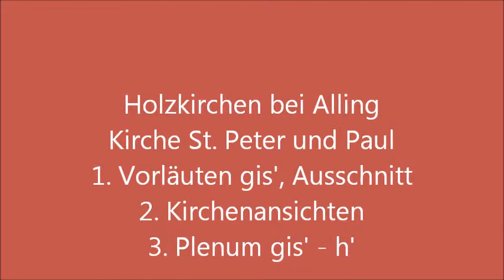Holzkirchen (FFB) Glocken von St. Peter und Paul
Kaum 1 km Luftlinie voneinander entfernt, stehen die Kirchen von Holzkirchen und Alling auf korrespondierenden Hügeln, dazwischen in der Senke liegt der Ort Alling und reicht mit neueren Wohnvierteln bis an den Fuß der Holzkirchner Anhöhe.

Holzkirchen ist ein sehr kleiner Ort, besitzt aber eine gotische Kirche, die von der Größe her den gleich alten Pfarrkirchen der Region nicht nachsteht. Das dürfte zum einen daran liegen, dass der Ort eine Hofmark war und über ein bescheidenes Schlösschen verfügt, zum anderen war dort der Wohnsitz einer Baumeisterfamilie namens Schöttl, die außer dieser Filialkirche auch etliche Pfarrkirchen der Region wie Alling, Unterpfaffenhofen, Germering, Gräfelfing und die Frauenkirche in Gauting errichtet haben.

Ähnlich wie St. Benedikt in Gauting verfügt auch St. Peter in Holzkirchen über Glasgemälde der Renaissance: Wappenscheiben und die Darstellung von Pfarrer und Volk, darunter wohl auch der Baumeister, vor dem Passionschristus.
Die übrige Ausstattung der Kirche ist jünger; vom barocken Hochaltar sind noch Figuren der Patrone erhalten. Die heutigen Altäre sind Werke der Jahre 1801 bis 1805 von Franz Jakob Schwanthaler, die Seitenaltarbilder von Georg Lacher (hl. Sebastian) und Franz Xaver Kleiber (Maria mit ihren Eltern).

Glocken:
Im Turm hängen heute nur 2 Glocken, der Platz ist damit nicht voll ausgenützt. Eine große Glocke von 1877, die Johann Hermann in Memmingen gegossen hatte, ist nicht mehr erhalten, ebenso wie die jeweils in Alling von der Ablieferung verschont gebliebene Glocke, die man 1922 und 1948 nach Holzkirchen geholt hatte. Letztere bekam nach anderthalb Jahren Nutzung einen Sprung und musste ersetzt werden.
So erhielt Holzkirchen 1950 eine alte Glocke aus St. Michael in Lochhausen, da dort, wie auch in Alling, ein Bochumer Stahlgeläut angeschafft wurde, zu dem sie nicht mehr passte.

Es hängen also heute zwei wertvolle barocke Glocken im Turm von St. Peter und Paul, die eine schon immer für diese Kirche bestimmt, die andere aus Lochhausen, worauf auch die Herz-Jesu-Darstellung passt, da es dort eine solche Bruderschaft gab.
Besonders kurios ist, dass die in den Abmessungen größere Glocke hier die "kleine", also vom Ton eine kleine Terz höhere, ist.

1. Ton gis', Gewicht 6,4 Zentner. Stammt aus Lochhausen.
Gießer: Anton Benedikt Ernst, München, 1745.

Schulterinschrift: NOS CUM PROLE PIA BENEDICAT VIRGO MARIA   FUSA AB A. B. ERNST MONACHY 1745.
(Kapitalis, U als U). Am Schlagring keine Inschrift.
Dekor mit Gitterwerk und gekreuzten Schlüsseln, Flankenreliefs: Maria mit Kind, rückseitig Herz Jesu in Glorie.

2. Ton h'. Gießer: Joseph Ignaz Ernst, München, 1680.

Inschriften (Kapitalis, U als V):
a) an der Schulter: FVNERA CLAVDO SANCTOS COLLAVDO TONITRVA REPELLO.
b) am Schlagring: DVRCH GROSSE HITZ BIN ICH GEFLOSSEN JOSEPH IGNATI ERNST ZV MINCHEN HAT MICH GOSSEN M DC LXXX.
An den Flanken Figuren der heiligen Petrus und (rückseitig) Paulus.

Vielen Dank an den freundlichen Mesner für Zusatzinfos und die Möglichkeit, den Turm zu besteigen.